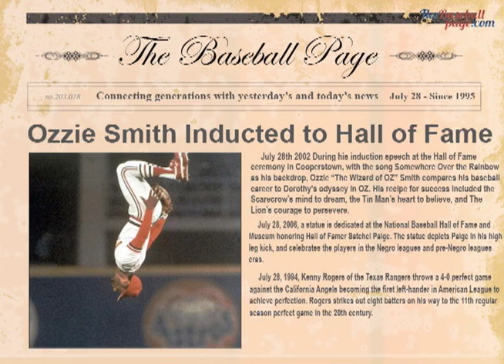Ozzie Smith inducted into the Hall of Fame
Ozzie Smith inducted to HOF, a statue is dedicated to Satchel Paige, Kenny Rogers and Dennis Martinez throw perfect games, Brooks Robinson commits three errors, and Mickey Welch wins 300th on July 28th.